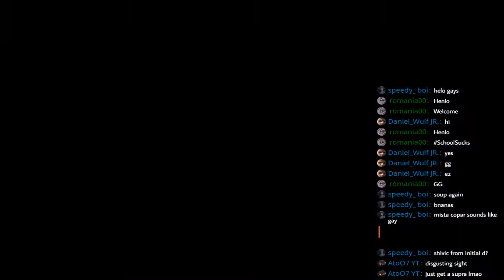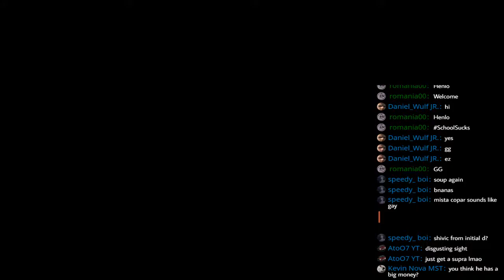Need For Seed Pro Street livestream (OH COCK!)